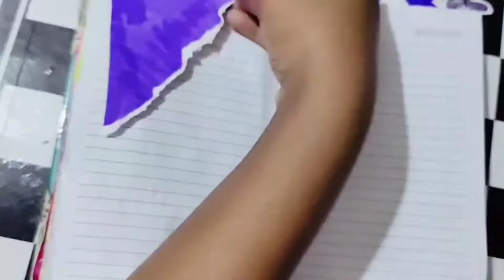Purple Journal | Kartheeka Creations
Purple Journal
Journal
Purple